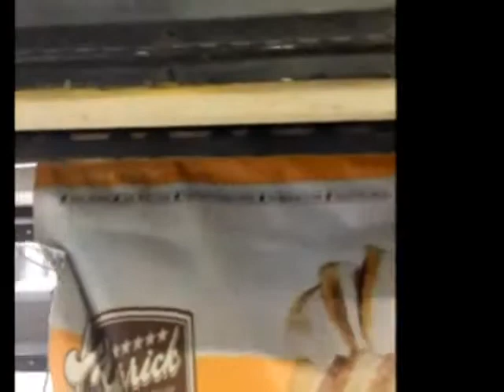Open pockets packing machine